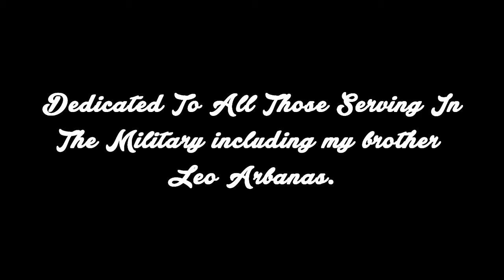The Cab - Angel With A Shotgun [Acoustic/Drum Cover]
I hope you guys enjoy this cover of Angel With A Shotgun by The Cab! Definitely was fun to play! :)
Filmed by Michael Istvanek and Luke Arbanas
Drum Set = D2 by ddrum
Cymbals = 'A' Custom